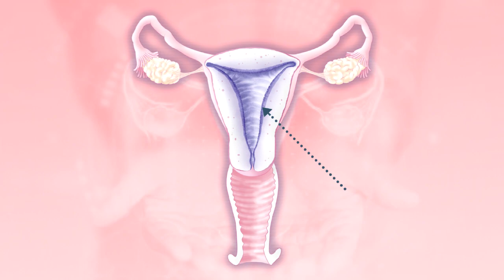ENDOMETRIOSE: SINTOMAS, DIAGNÓSTICO E TRATAMENTO I SAÚDE EM SEU LAR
Olá, pessoal! Neste vídeo, vou compartilhar informações cruciais sobre a Endometriose, abordando os sintomas mais comuns, o diagnóstico e as opções de tratamento disponíveis. É fundamental compreender essa condição para buscar o melhor cuidado e qualidade de vida.

Se você está enfrentando a Endometriose ou conhece alguém que esteja, não perca esse vídeo.